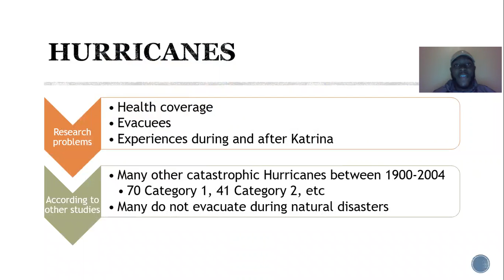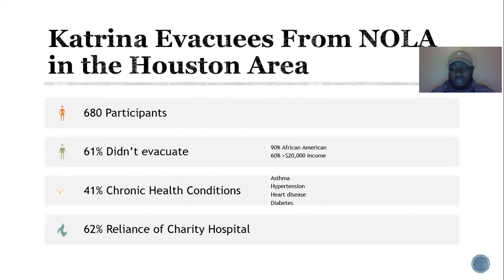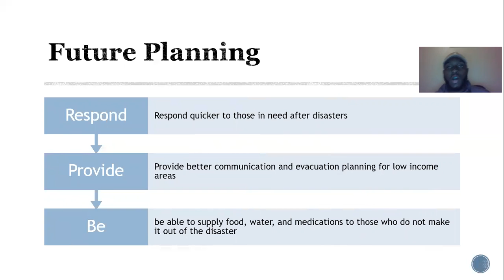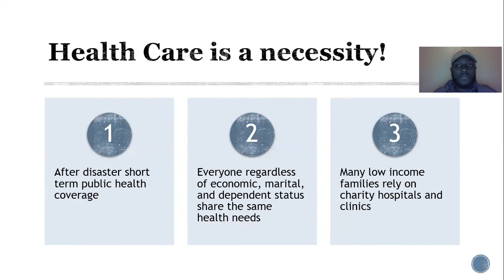Dejion Hughes A4 Oral Presentation of Paper 1